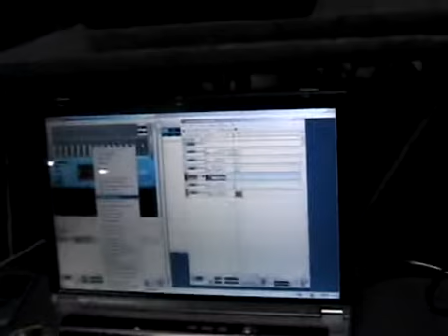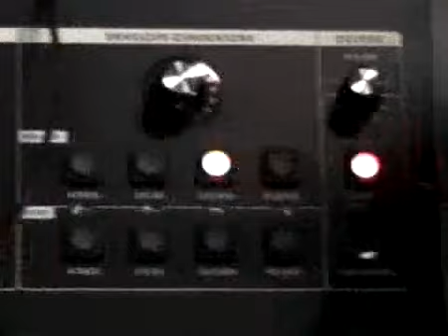La Cicala: Open Day 9 - Midiware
Stand Midiware all'Open Day 9. Presentati i nuovi prodotti Echo, Moog Little Phatty, Novation Nio 2|4, vari controllers e Steinberg Nuendo 4.

Riprese Video, Editing e PostProduzione Audio-Video di Alfredo Capozzi.